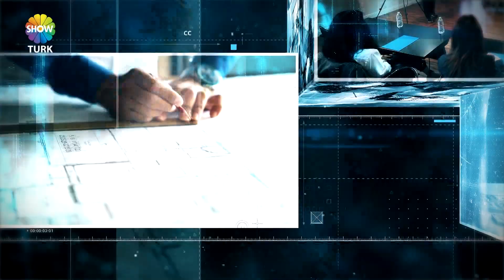UMT HAFRİYAT - SHOWTÜRK EKONOMİ DÜNYASI 719. BÖLÜM